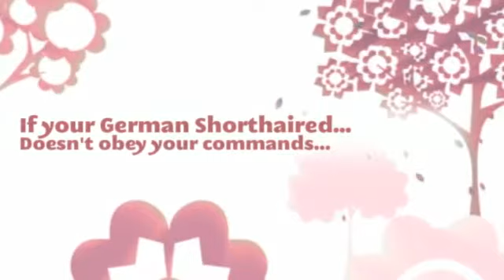Training Your German Shorthaired Pointer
Probably you need some German Shorthaired Pointer information if you want to train your dog appropriately. Well, it's obvious that if you want to educate your lovely dog then you must to know some things about it...

For example, do you know that the German Shorthaired Pointer is a dog with lots of energy? It needs to run and play and make lots of exercice to be calm and quiet. Or, you know, the German Shorthaired Pointer learns better if you praise it, not if you punish it.

Well, you need some German Shorthaired Pointer information to train your dog, of course, but don't worry: you can find everything you need just right here.